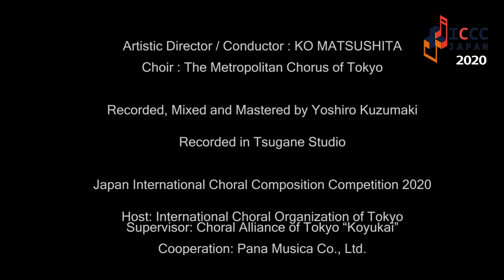"Exsultate Justi" Salvo Gangi【ICCC2020 2nd prize】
ICCC2020 2nd prize
Exsultate Justi
Conductor: Ko Matsushita
Choir: The Metropolitan Chorus of Tokyo
Recorded, Mixed and Mastered by Yoshiro Kuzumaki
Recorded in Tsugane Studio

Japan International Choral Composition Competition 2020
2nd prize:  Salvo Gangi  (Italy) "Exsultate Justi"

Host: International Choral Organization of Tokyo
Supervisor: Choral Alliance of Tokyo “Koyukai”
Cooperation: Pana Musica Co., Ltd.
Artistic Director: Ko Matsushita
Jury Members
John August Pamintuan (The Philippines)
Javier Busto (Basque Country）
Zechariah Goh(Singapore）
André J. Thomas（U.S.A）
Akira Nishimura (Japan)

The number of participating countries: 18
The number of works submitted: 73